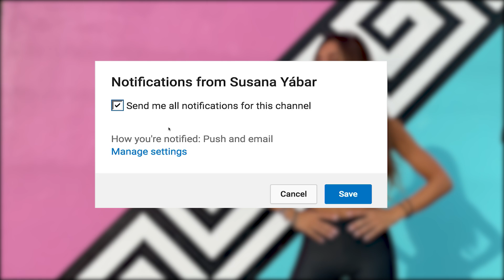Treino Para Emagrecer | Cardio Hiit de 15 minutos para perder peso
Treino para emagrecer. Cardio hiit de 15 minutos para perder peso. Exercícios de alta intensidade para queimar gordura em casa e perder peso rápido na quarentena. Vamos diminuir abdômen e gordura localizada no corpo. Para mais exercícios cardio da Susana Yábar clica aqui: …..